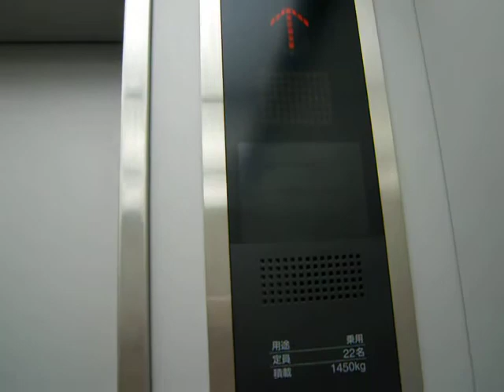三菱エレベーター エルミこうのす 駐車場塔エレベーター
2011年9月、1階→4階で撮影。

設置数＝2機
停止階＝4階～1階
定　員＝22名
階数チャイムなし、ドアー閉時・到着時階数。上下方向のみアナウンス機能有り

機材と照明の相性でちらつき等お見苦しい点がございますことご容赦下さいませ。